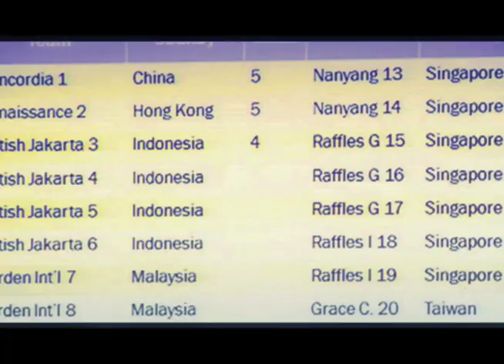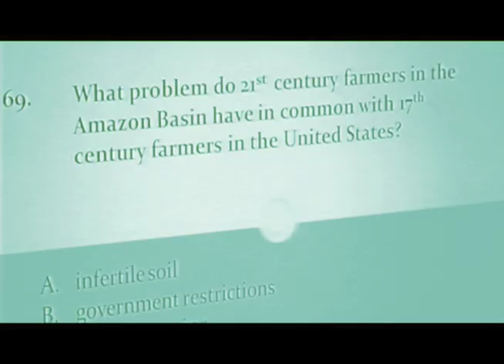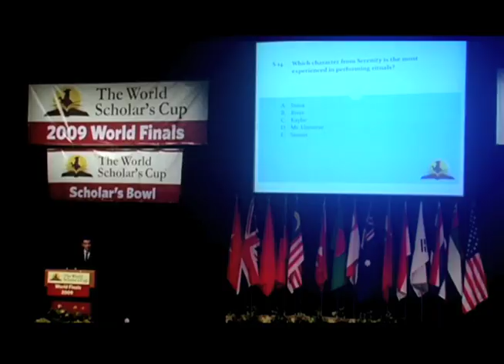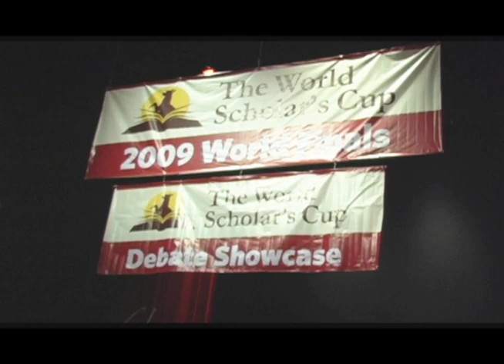Introducing the World Scholar's Cup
A brief recap of the 2009 World Finals in Singapore, featuring teams from fifteen countries and many, many alpacas. the 2010 World Finals will take place at Concordia International School in Shanghai, China, June 18-20.